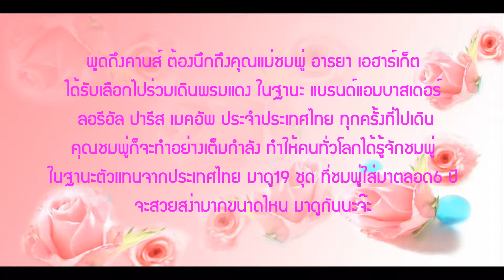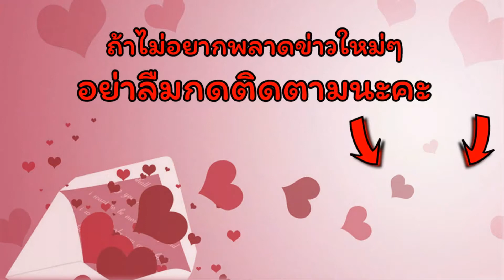เผย “เมืองคานส์” 6 ปี 19 ชุดที่ “ชมพู่ อารยา” ใส่!!